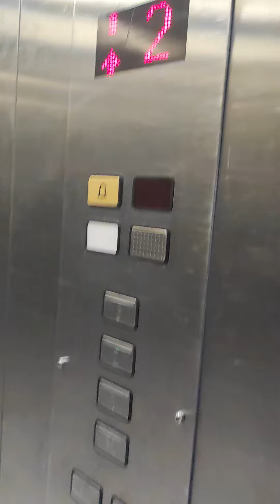Schindler Service Elevator At The Peak Mall, Hong Kong, China Part 2